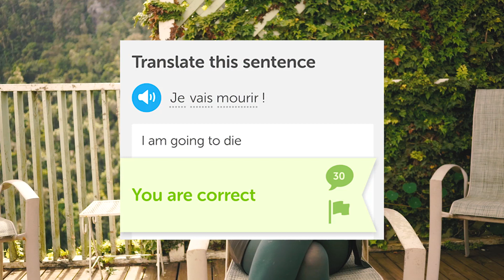TISUS, TOPIK + more in 2020 | my language polyglot study goals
What are some of your language goals for 2020? 💜

In today's video I go through my main goals as far as language learning goes in 2020, or at least the first 6 months. I will be largely focused on prepping for tests like TOPIK as well as TISUS. I hope you will follow along on my journey, and I want to know what you are up to as well!

Are you an aspiring world trotter? ✨
Join us on g l a d l y global for content surround travel, living abroad, life hacks and mental stability.

Follow our blog to get updates on what we learn about the world, language learning tips and travel destinations 🌍

//Find Teresa 🌷

Studygram + StudyTube  Online Community

From Teresa ✨

We’re a group of language learners and polyglots who have a passion for culture and figuring out the world’s many idioms and expressions. We are all interested in sustainable language learning, and are not too into the “learn X language in one week” or experiences countries for a short few days and ending it there. We want to encourage people to